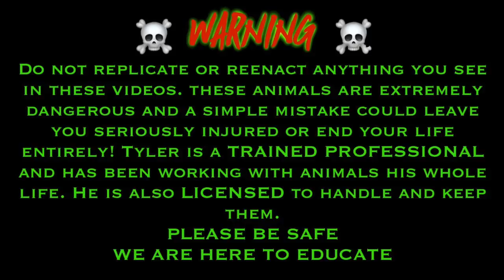Tricking my Cobra into Eating 😎